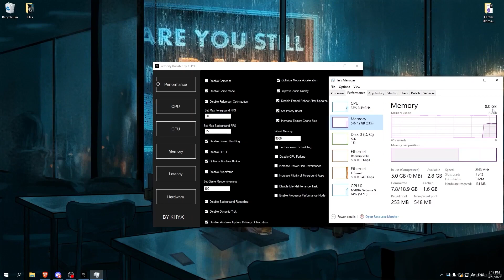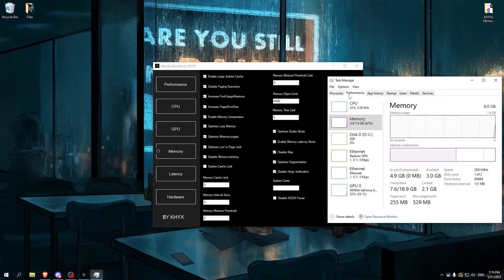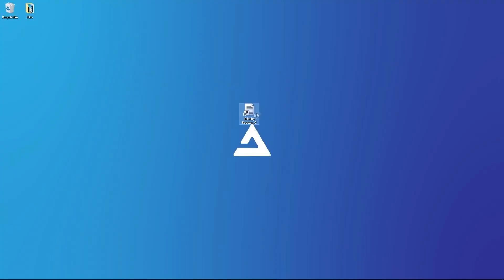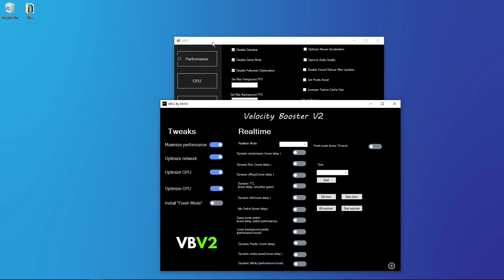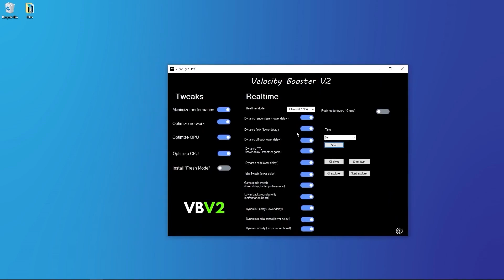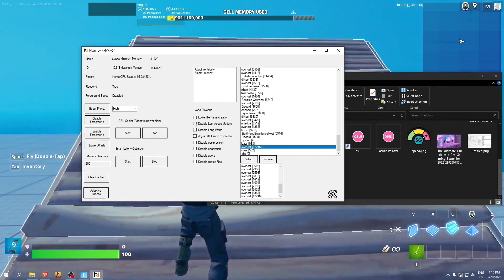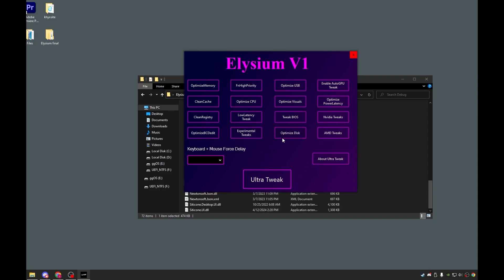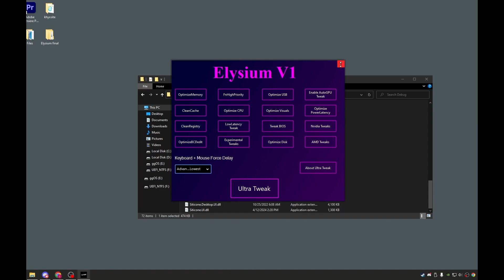*ULTIMATE* FORTNITE FPS BOOST (OPTIMIZATION TOOLS)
Get an advantage in Fortnite with higher FPS. This guide shares pro tips and tweaks to optimize your game and significantly boost FPS for faster, smoother matches.